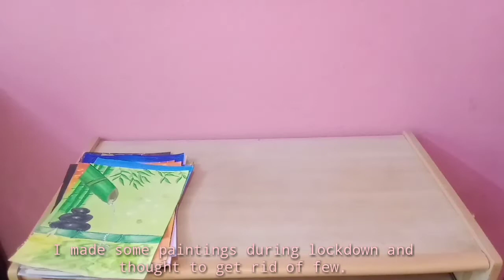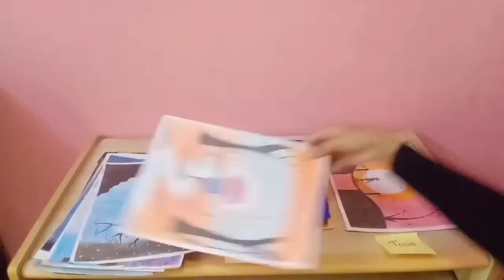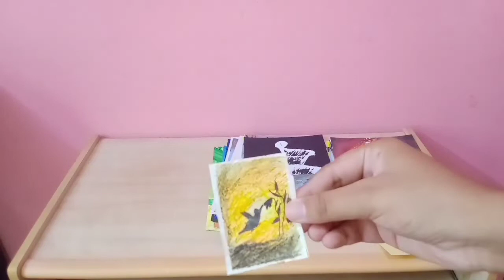Small Desk Makeover | Stationery Organisation | Back to School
Hello friends!!👋👋In this video you will see me organizing my small,minimalistic and messy desk(Desk Makeover).Hope you'll enjoy it and if you want more contend related to bullet journal and diy don't forget to subscribe my channel.❤

This video is about:
1.Smalldeskmakeover 2.StationeryOrganisation
3.Backtoschool
4.deskorganizationideas 5.deskorganizationdiy
6.desksetup
7.desktour
8.deskorganization
9.deskdecorationideas
10.deskdecor
 11.deskideasforsmalldesk

If you are new to my channel, welcome I am Rachana.I am 18years old and post videos related to bullet journal, art journal and some craft works.
Trying to bloom🌷
bloom🌷